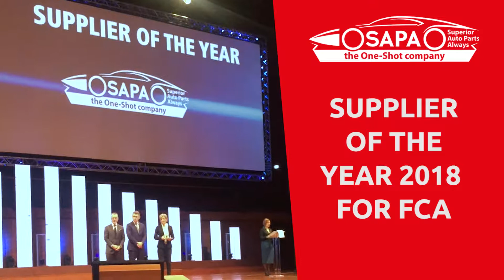FCA rewards SAPA as Supplier of the Year 2018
Il 17 dicembre 2018 si è tenuta la cerimonia di premiazione di fca, in cui sapa ha ricevuto il premio come “Supplier of the year 2018”. questa la motivazione: “per la sua ricerca proattiva delle eccellenze tecnologiche e dell’ottimizzazione dei costi di prodotto”.
Un importante riconoscimento per il metodo One-Shot®.

Il primo prodotto prototipo del metodo One-Shot® (il One-Shot® Window Frame) fu premiato a Detroit, all’Automotive TPO Conference.

Gli sforzi di quei due anni iniziavano a vedere qualche frutto.

Da lì decidemmo di cambiare faccia: nuovo metodo, nuovo logo.

E nuovo modo di pensare: non eravamo più la piccola azienda che si fa spazio fra le big del settore, noi eravamo qualcosa di diverso da chiunque altro.

Poi è arrivato il 2018.

Abbiamo partecipato alla Global Automotive Components and Suppliers EXPO di Stoccarda, all’IZB e al Plastics in Motion. In queste occasioni, il Metodo One-Shot® è stato protagonista indiscusso, proprio per la sua carica innovativa.

Il Metodo One-Shot® è infatti a oggi il più veloce al mondo per produrre componenti auto con:

Meno peso
Più efficientamento economico
Alti standard qualitativi
Questa innovazione, unica nel suo genere, ci ha permesso di realizzare diversi brevetti, tre dei quali sono componenti industrailizzati per FCA:

One-Shot® C-Lower Pillar su Alfa Romeo Stelvio
One-Shot® A-Pillar Bicolor su Jeep Renegade
One-Shot® Engine Beauty Cover su Alfa Romeo Giulietta
Ma non è tutto qui.

Questa ricerca ci ha permesso di approfondire alcuni aspetti del nostro lavoro che talvolta rischiano di passare per secondari ma, ti assicuro, non sono mai stati così fondamentali per il momento storico che stiamo vivendo.

Mi riferisco in particolare all’aspetto ecologico e alla formazione dei nostri dipendenti.

Insieme a FCA abbiamo infatti dato vita a due progetti che testimoniano l’importanza che questi due temi hanno per noi.

Il progetto LIFEBIOBCOMPO racchiude un po’ tutto l’impegno che abbiamo mesa nella ricerca: si pone infatti l’obiettivo di diminuire gli sprechi nei prossimi due anni, attraverso soluzione che prestino attenzione all’ambienta, in linea con Horizon 2020.

Il progetto PON (Programma Operativo Nazionale “Ricerca e Competitività) punta tutto sulle persone, il bene più prezioso che un’azienda possa avere. Noi ci crediamo molto.

Abbiamo avviato una sperimentazione su nuovi materiali (anche di riciclo, sempre con un occhio attento all’ambiente) per 4 aree interessanti di sviluppo, al fine di aumentare la ricerca e creare nuovi posti di lavoro.

👉 Segui il profilo del Direttore Generale di SAPA Giovanni Affinita